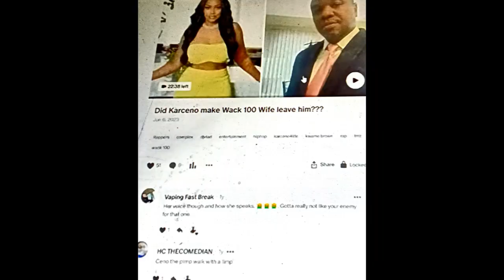Karceno4life & Wack 100s estranged? wow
The SMD SHOW

on the Karceno4life show, host Karceno claims that he can be a shoulder for Wack 100s wife to cry on? and they been in contact for a while? watch who u in bed with

$SpreadluvSINBOviacashapp